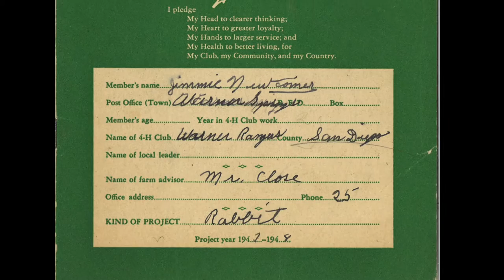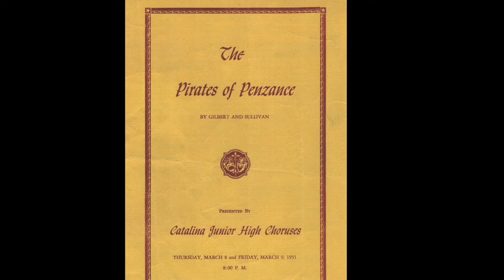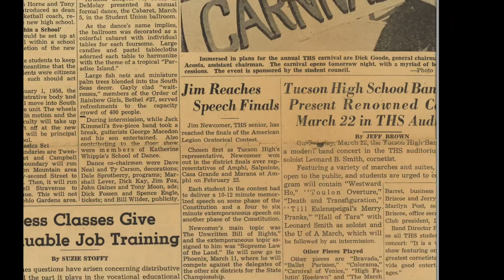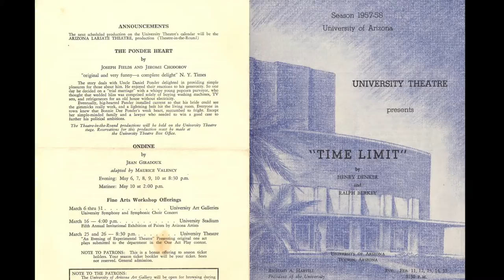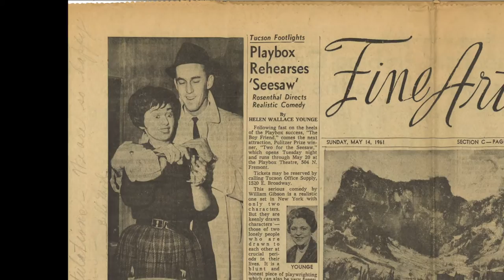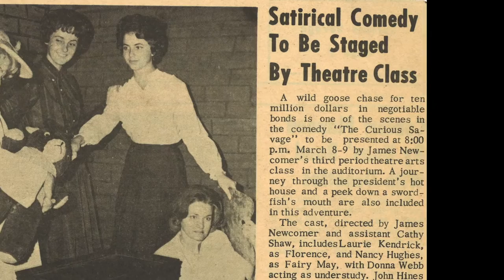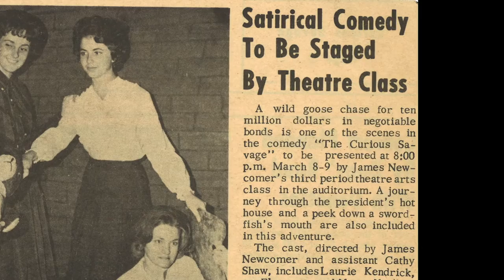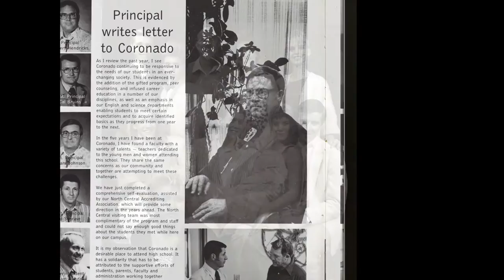James E. Newcomer Remembered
A Celebration of a Life Well Lived. Beloved Coronado High School theater teacher and director James Edward Newcomer passed away peacefully, surrounded by family on April 2, 2016. This video was produced for Mr. Newcomer’s memorial service held at Coronado High School on Friday, May 13, 2016. Narrated by Marguerite MacIntyre, written by Hugh Hallman, produced by Jim Gates, photos by Jon Simpson and Hugh Hallman. Additional voices by Robert Farthing, Betsy Sanderson, Mike Gebhart and Jon Simpson.